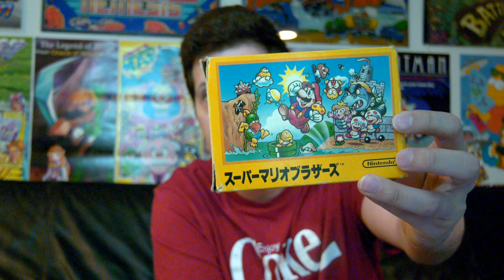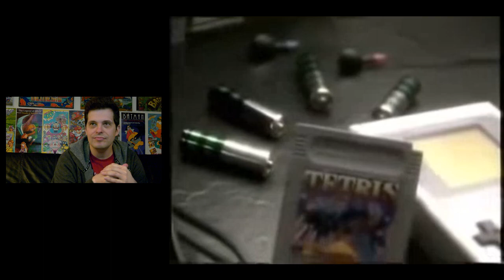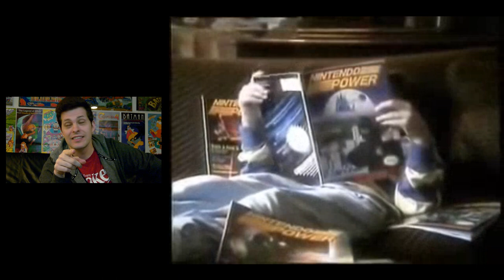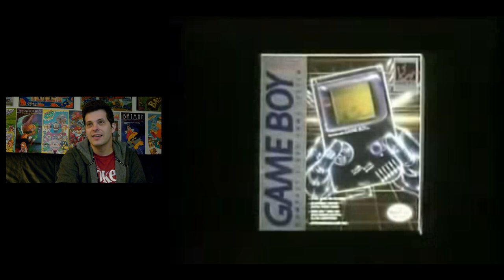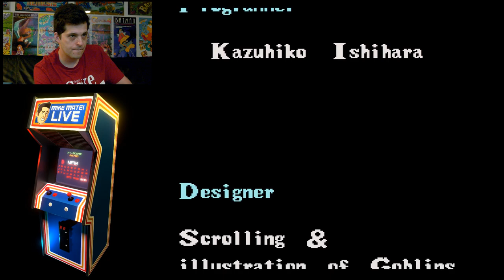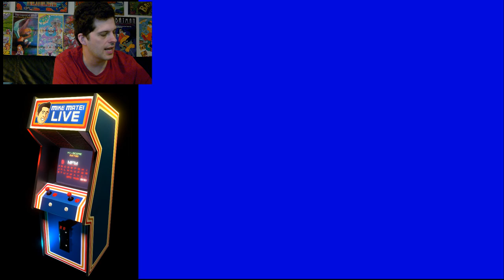Playing Pocky and Rocky for SNES! Mike Matei Live